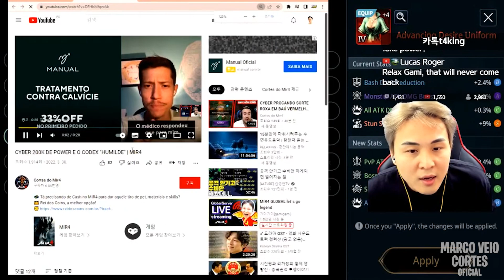GAMI REAGE AO CYBERHEALZ BATENDO 200K DE PODER | Cortes do Marco Veio